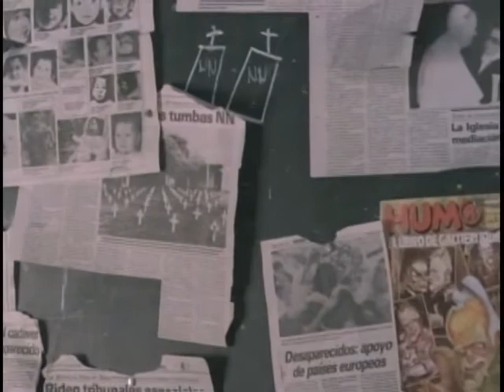Mostra Cinema e Direitos Humanos na América do Sul será apresentada em 20 cidades brasileiras.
Este ano, a Mostra Cinema e Direitos Humanos na América do Sul completa cinco anos. E será apresentada em 20 cidades brasileiras.